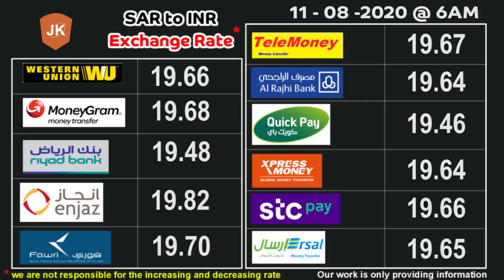Today (11/08/2020) Exchange Rate SAR to INR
SR to INR Exchange Rate
Date: 10/08/2020

Al Rajhi
Western Union
fawri
STC Pay
Riyadh Bank
MoneyGram
NCB quick pay
Enjaz
Telemoney